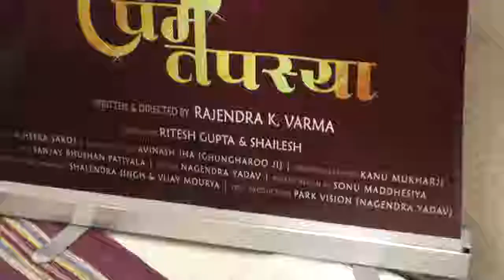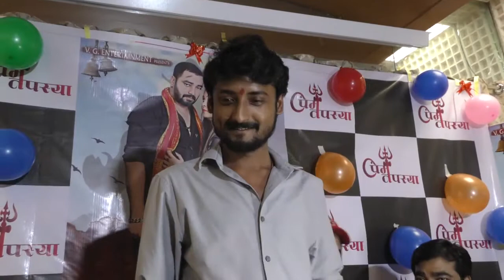Bhojpuri Film Prem Tapsaya Muhurat With Star Cast